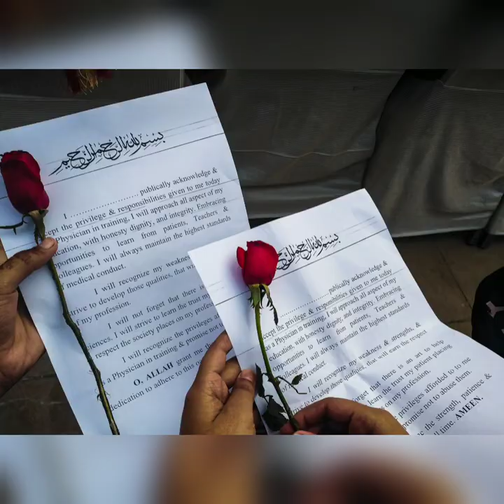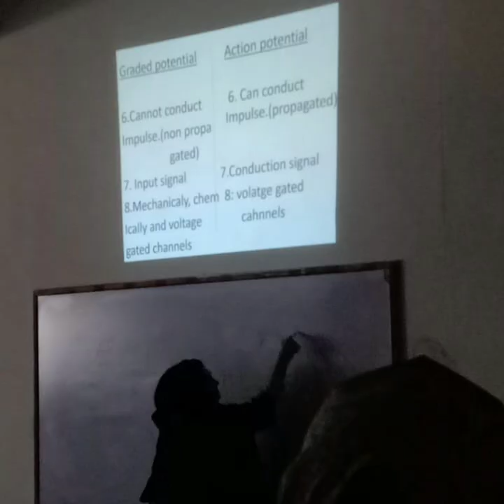DG Khan Medical College by Diya Agha | How Diya Sees DGKMC